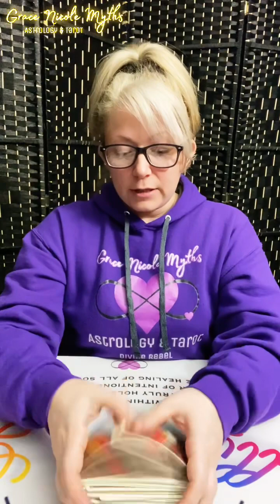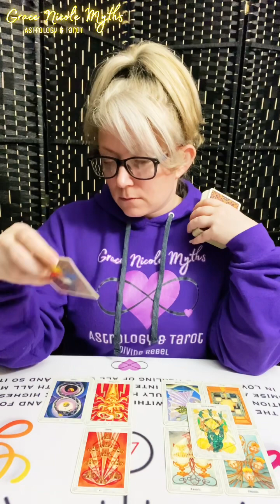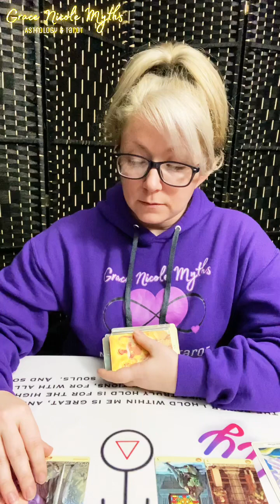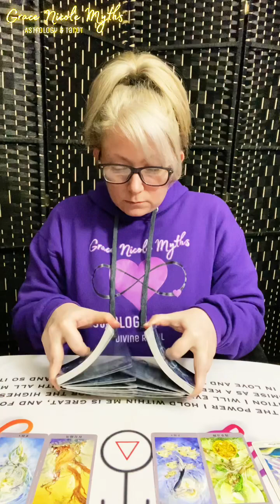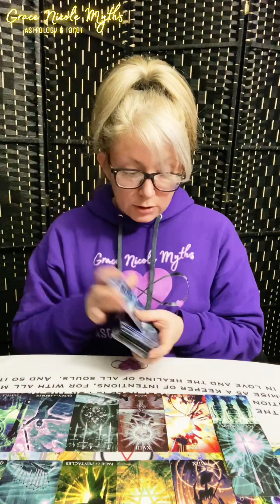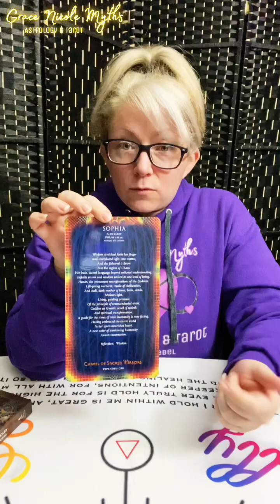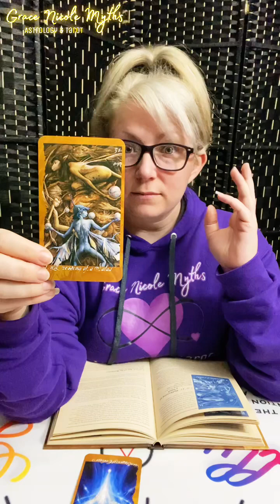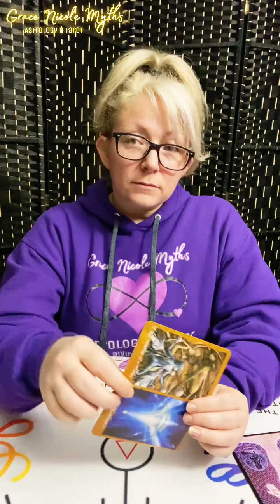Divine Counterparts - Feminine Mastery, Wisdom & The Courage To Apply It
Thank you all so much for supporting my soul's work, my channel, and each other!  *Always look to my most recent video on the channel for the most accurate description!*

GIFT THE HOUSE!  Add to the evolution of the messages that come through for the collective by gifting a deck to the channel

*** I WILL NEVER REACH OUT TO YOU TO BOOK SERVICES, OFFER SERVICES, OR ASK FOR PAYMENTS/DONATIONS OF ANY KIND!  ALL SERVICES ARE BOOKED VIA MY ETSY SHOP AND ALL DONATION METHODS ARE LISTED ABOVE.  PLEASE PROMPTLY REPORT ALL SCAMMERS!! ***

Love Always,
Grace Nicole Myths
aka
Violet Aurora Myths

"If everyone just focused on healing themselves, the whole world would be healed" - V.A. Myths